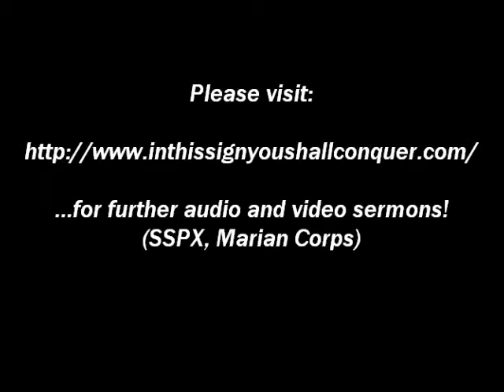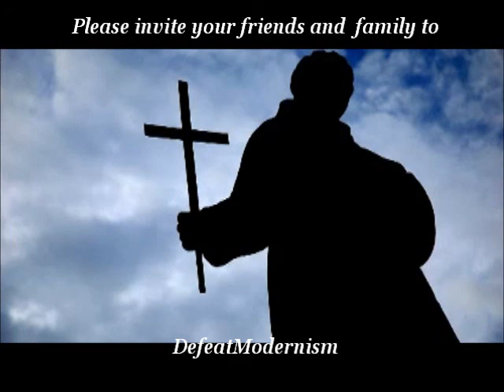Fr. Pfeiffer, SSPX: "God's Wrath"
Portion of a Sermon by Fr. Pfeiffer, SSPX, Marian Corps